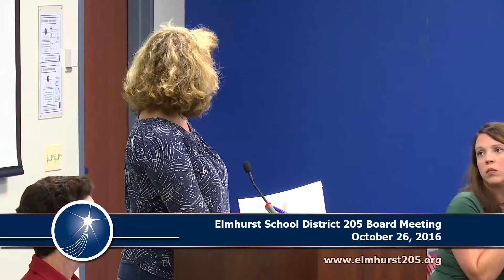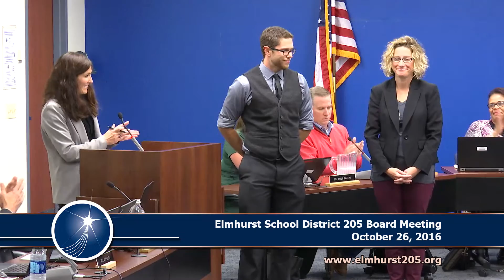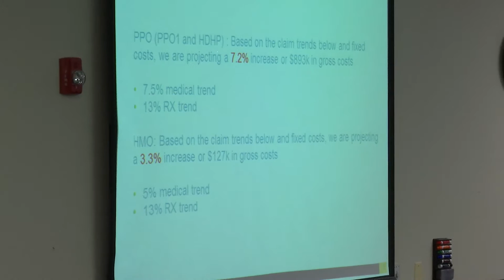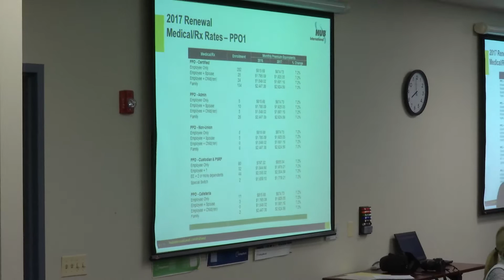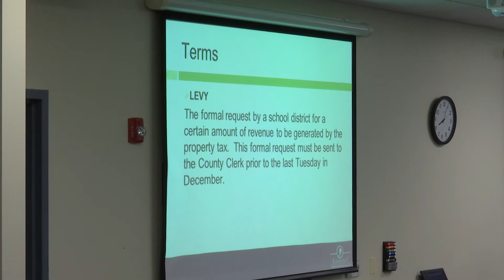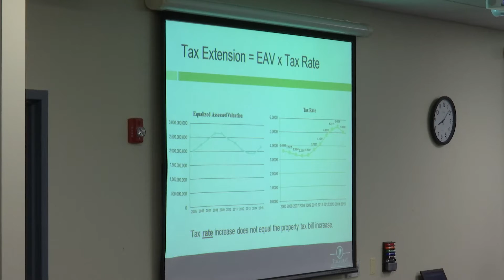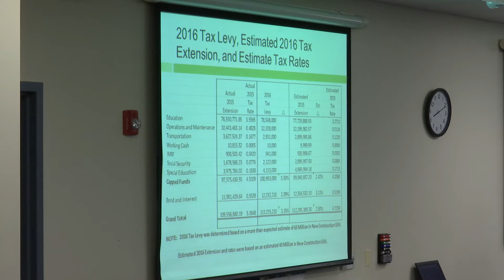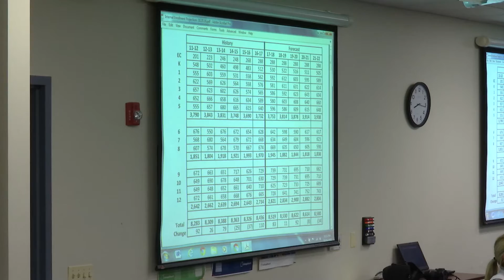2016-10-26 Elmhurst 205 School Board Meeting